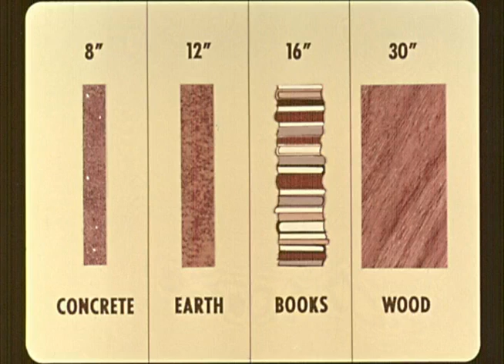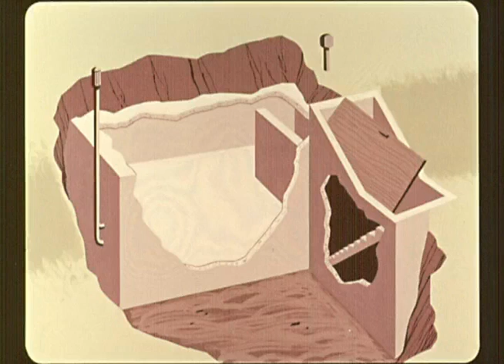Family Fallout Shelters - Civil Defense Home Preparedness Workshop - Filmstrip 2 of 5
Topics civil defense, home preparedness, fallout shelter, CONELRAD, atomic, nuclear, cold war, filmstrip
Language English
"Family Fallout Shelters"

A filmstrip presentation produced in 1960 by the U.S. Office of Civil and Defense Mobilization for use in the "Home Preparedness Workshops" held in local communities. Target audience was the average American housewife and homemaker of the period. This is number 2 in a series of 5 filmstrips made by the OCDM for use in the Home Preparedness Workshop.

Audio soundtrack was provided on a 12" vinyl LP.

Running time: 17:43.
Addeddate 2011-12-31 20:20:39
Color color
Identifier FamilyFalloutShelters--CivilDefenseHomePreparednessWorkshopFilmstrip2
Run time 17:43